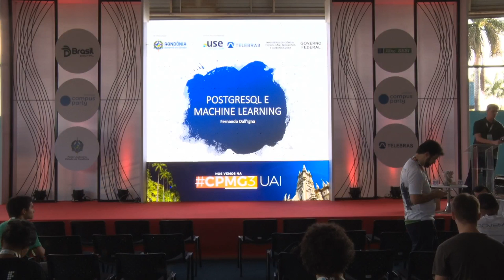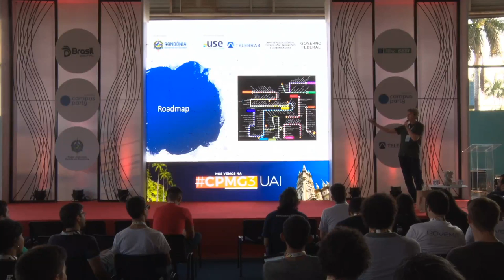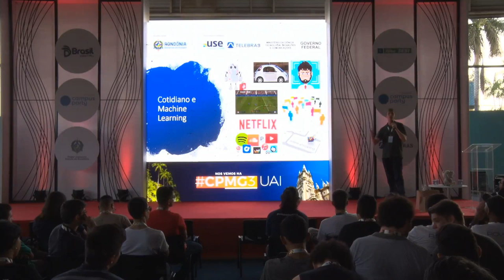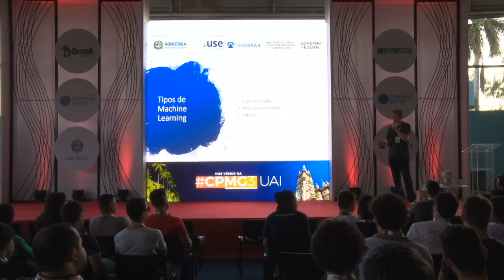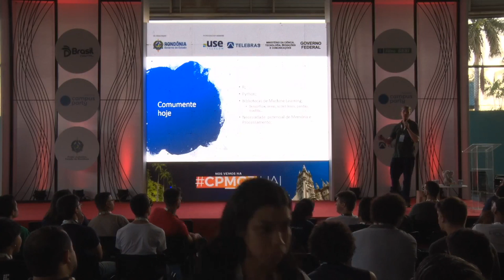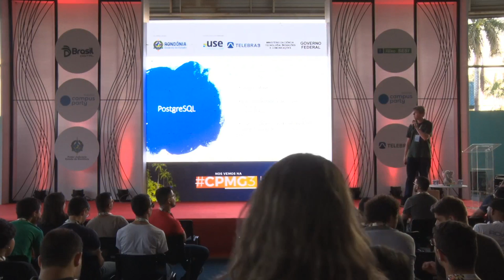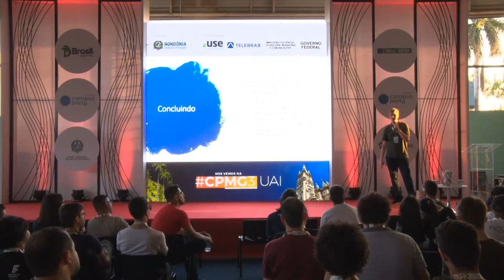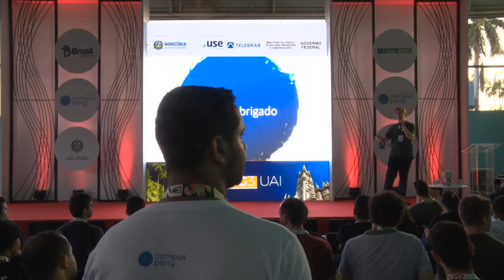CPRO - PostgreSQL e Machine Learning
Palco: Coders & Makers
Data: 02/08/2018
Horário: 17h00 às 17h45
Título: PostgreSQL e Machine Learning